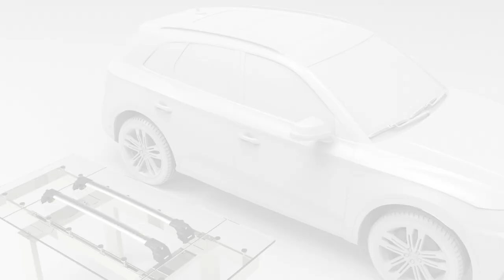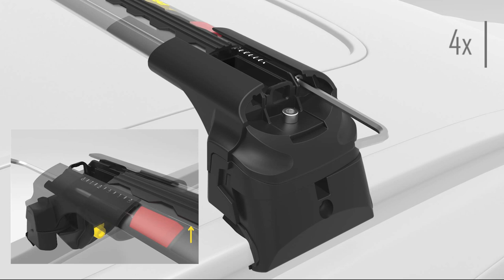Audi SQ5 (Turtle Air-2 Roof Rack Installation - Ara Atkı Montajı)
Please click on the Like button of video as this durable, comfortable and easy-to-use product!
You can follow CAN Automotive's other social platofms to inform more...